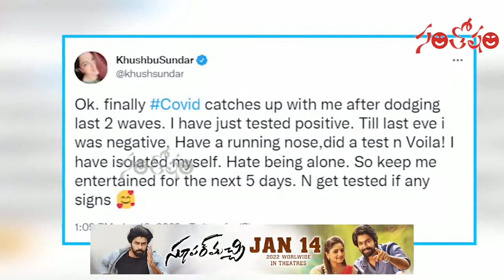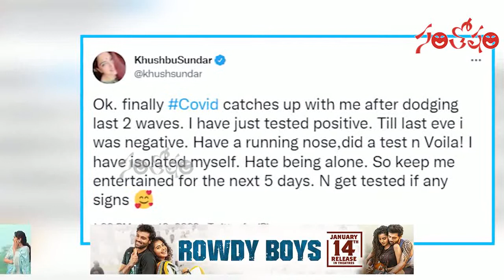కరోనా బారిన పడిన మరో సీనియర్ హీరోయిన్ ఖుష్బూ | Kushboo - Shobhana Corona Positive | Santosham